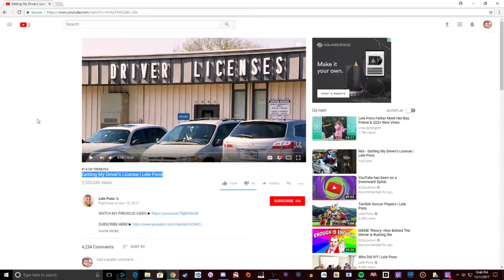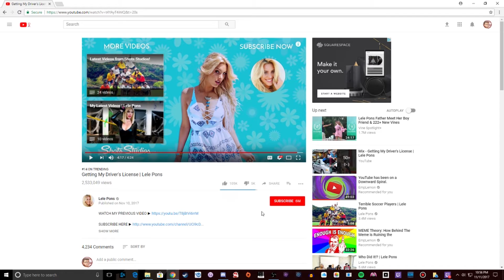I AS A FILM GRADUATE EXAMINE LELE PONS!!!!!!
I had this video for a while and now Pyrocynical released a video on Lele Pons so why not release mine. This video talks about her lazy video style,low production values, and overall lack of effort put in to this particular video.

P.S there might have been other things i have missed or maybe this video dragged on way to longer than i thought. Either way enjoy.

Leave a comment on how I can improve my videos.